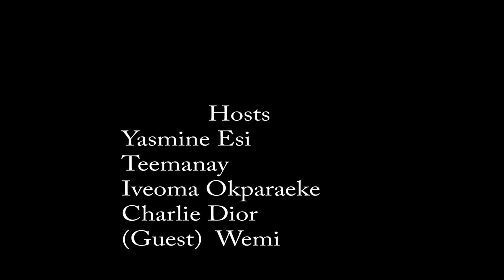Tamar & Vince news. Mariah Carey's new bod. Texan Terrorist? Emergency landing for cheating husband?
The Hosts of The ABS Show discuss trending African & Pop news. ( Guest Host  = Wemi @Wemi_mo )